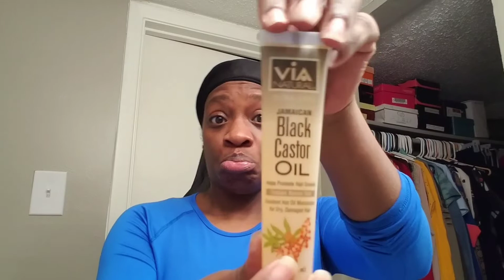How I 2 Strand Twist || 2 Strand Twist Out on Natural 4b Hair || LG Journey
Note to Kellie: Light the Fire Baby ♨️

Hey guys!!! In today's video you will see how I obtain my 2 Strand Twist!

LG💋

FAQ:

Hair: Natural 4b Hair
Profession: Medical
Age: 35+
Location: USA, TX

-LG JOURNEY